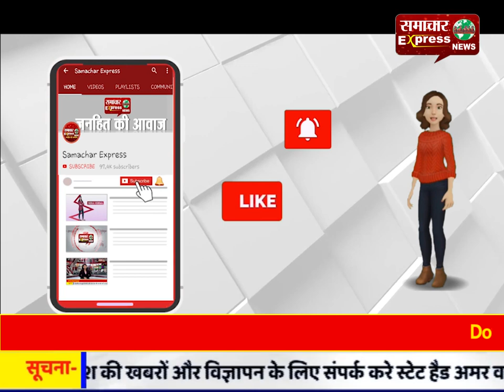भाजपा सरकार से हर वर्ग के लोग परेशान: कुमारी शैलजा